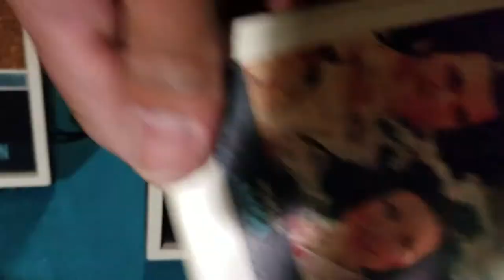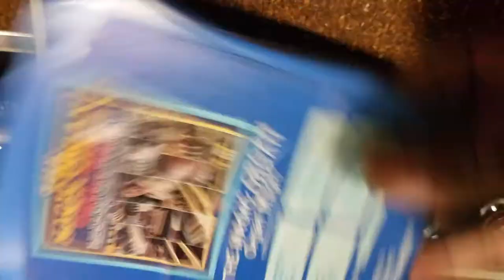Vintage Elgin Solid State Stereophonic Track 8 Cassette Player, Portable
This machine has a great sounding speakers. Volumes works well. No cracks or damaged on casing. Playing tapes is slow at times.  All push button for tracks works. This machine will be excellent as a vintage display, filming props or photography. Sold as is, for parts or repair project.